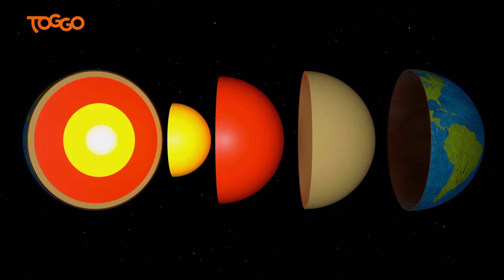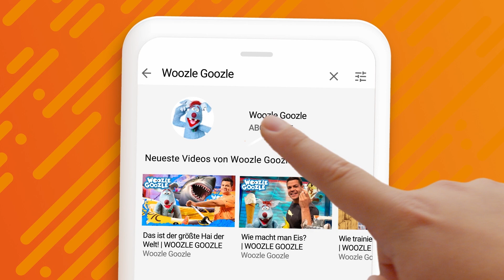Wie sieht die Erde von innen aus? l WOOZLE GOOZLE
Simón hat Woozle vom Flohmarkt einen Stein aus einem echten Vulkan mitgebracht! Der scheint jedoch merkwürdig leicht zu sein. Aber wohin führt so ein Vulkan eigentlich? Wir lernen heute was unter Erde ist, woher Lava kommt und was eigentlich der Mittelpunkt der Erde ist! Bleibt dran, es wird heiß!